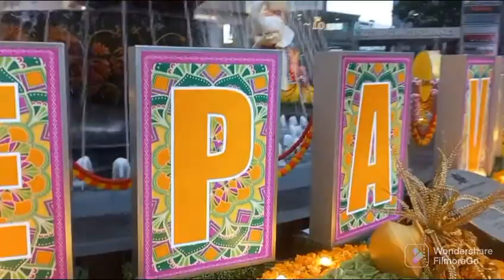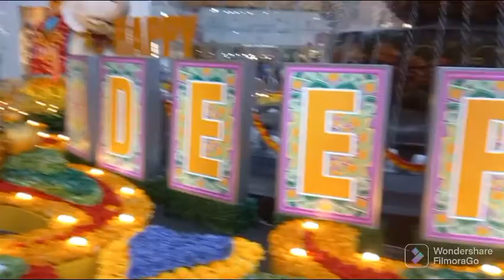The beautiful decorating Deepavali 2022#703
Adventure Explore Lifestyles Milans Vlog day life Vlogging the best way for us to show up the beautiful Deepavali Decorating celebration.